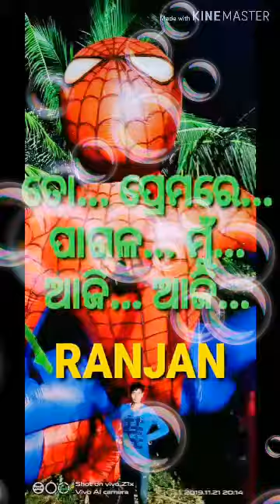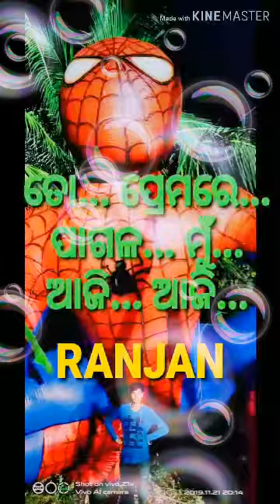To prema re pagal mu aaji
My vice